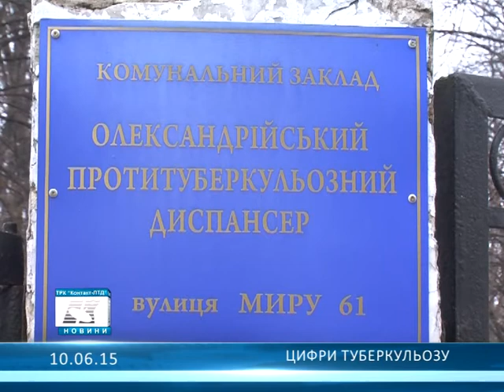Цифри туберкульозу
Більше 1500 людей перебували на обліку в Олександрійському протитуберкульозному диспансері в 2014 році